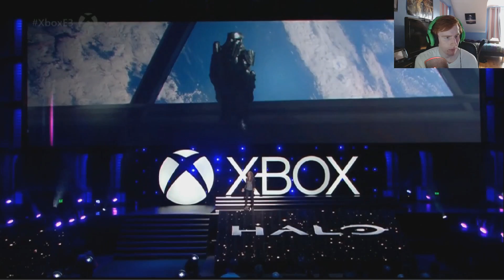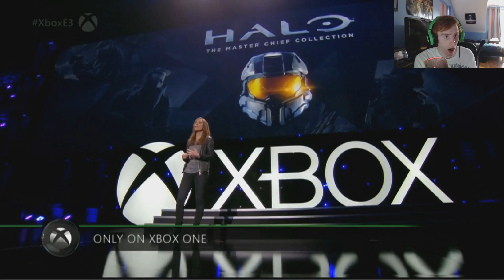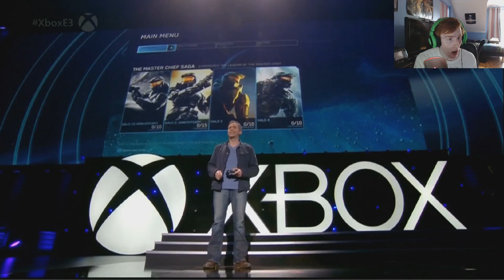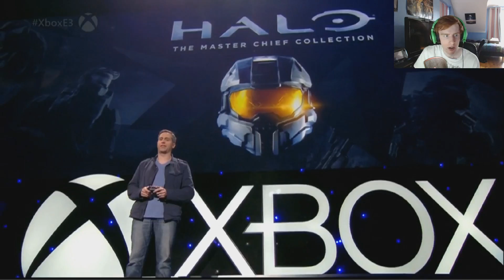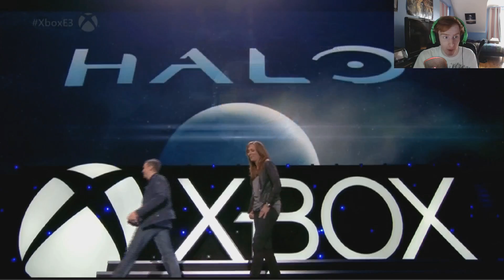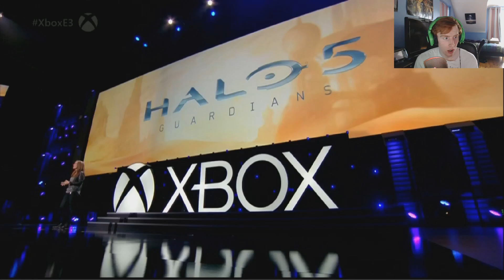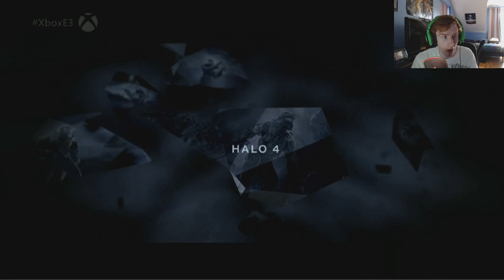My LIVE reaction to Halo: Master Chief Collection!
Hope you guys enjoyed, THE HALO COMMUNITY IS MAKING A RETURN